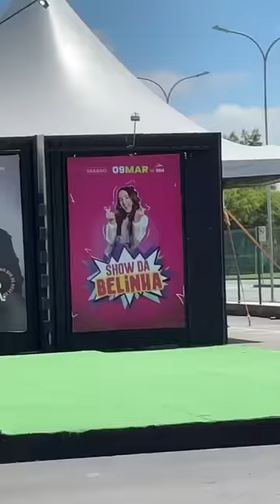ROTINA DO LUCAS ROCHA E BELINHA NO SHOW EM VITÓRIA/ES COM BASTIDORES - FAMÍLIA ROCHA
Mostramos como foi a preparação, bastidores e o show da Belinha com a participação do Lucas Rocha.